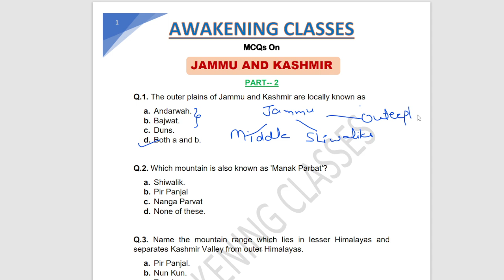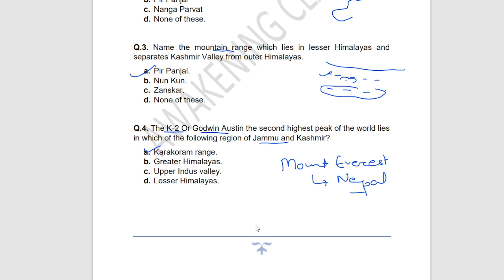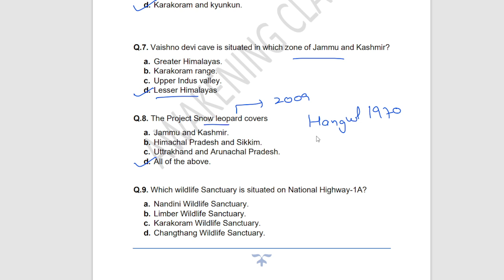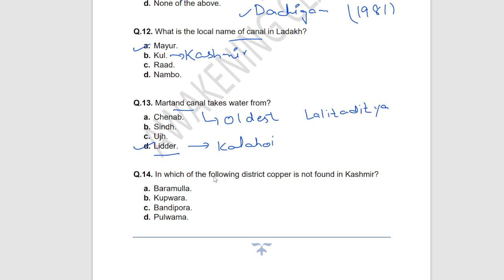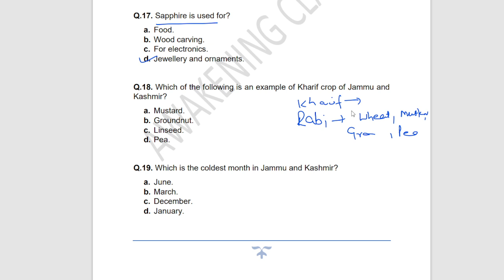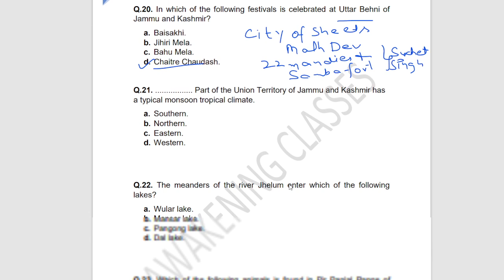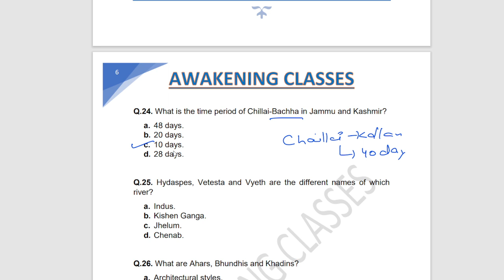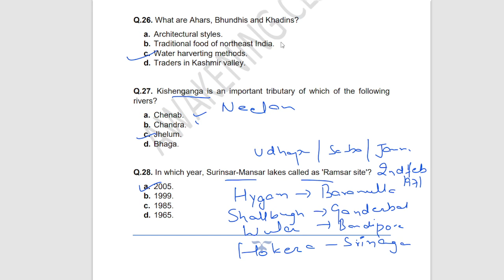JK PREVIOUS YEAR QUESTIONS|HISTORY|GEOGRAPHY|ECONOMY|CROPS|TOURIST DESTINATION|JKSSB FAA|VLW|JKPSC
WATCH PLAYLIST FOR MORE LECTURES

JKSSB VLW
JKSSB FAA
GENERAL ENGLISH
COMPUTER
GENERAL SCIENCE
POLITY
HISTORY
COMPLETE YEAR CURRENT AFFAIRS
ART AND CULTURE
PREVIOUS YEAR QUESTION JKSSB